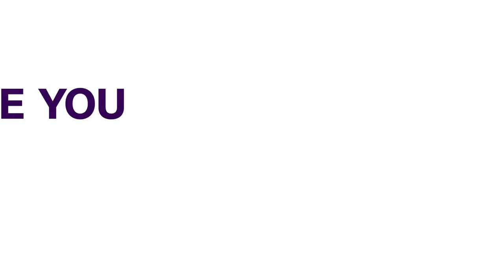India: COVID-19 Cases Hit Daily Record, Mumbai Streets Empty | FOREIGN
India's richest Maharashtra state started a weekend lockdown on Saturday in a bid to curb the rapid surge of COVID-19 cases across the state.